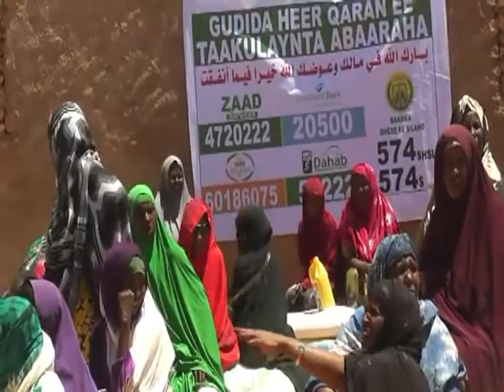Warka Tv-ga Qaranka oo dhan ee Hore. Sa-05-Mar-2016.kh